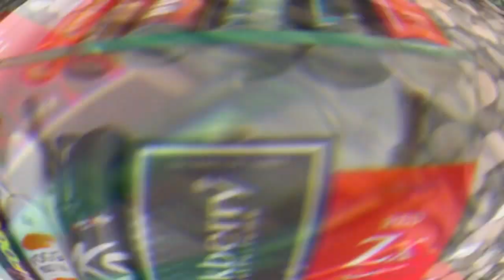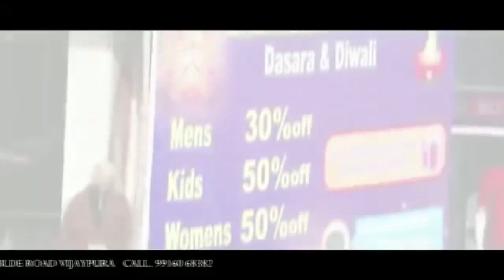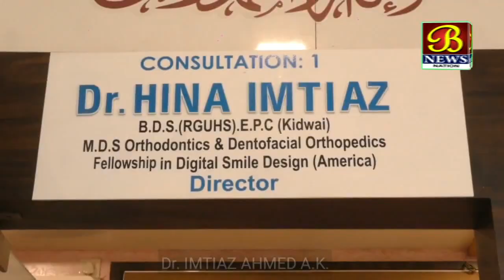ಶ್ರೀನಿವಾಸಪುರದಲ್ಲಿ ಪುರಸಭಾ ಅಧ್ಯಕ್ಷರ ಹಾಗೂ ಉಪಾಧ್ಯಕ್ಷರ ಚುನಾವಣೆ ಜೆ ಡಿ ಎಸ್ ವಶವಾಯಿತು..! 11-11-2020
ಶ್ರೀನಿವಾಸಪುರದಲ್ಲಿ ಪುರಸಭಾ ಅಧ್ಯಕ್ಷರ ಹಾಗೂ ಉಪಾಧ್ಯಕ್ಷರ ಚುನಾವಣೆ ಜೆ ಡಿ ಎಸ್ ವಶವಾಯಿತು.

ಶ್ರೀನಿವಾಸಪುರದಲ್ಲಿ ಪುರಸಭಾ ಅಧ್ಯಕ್ಷರ ಹಾಗೂ ಉಪಾಧ್ಯಕ್ಷರ ಚುನಾವಣೆ ಜೆ ಡಿ ಎಸ್ ವಶವಾಯಿತು. 2019 ಮಾರ್ಚ್ ತಿಂಗಳಲ್ಲಿ ನಡೆದ ಪುರಸಭಾ ಸದಸ್ಯರ ಚುನಾವಣೆಯಲ್ಲಿ ಜೆ ಡಿ ಎಸ್ ಪಕ್ಷದ 11 ಅಭ್ಯರ್ಥಿಗಳು,ಕಾಂಗ್ರೆಸ್ ಪಕ್ಷದ 8 ಅಭ್ಯರ್ಥಿಗಳು ಹಾಗೂ ಪಕ್ಷೇರಾರರಾಗಿ 4 ಅಭ್ಯರ್ಥಿಗಳು ಆಯ್ಕೆಯಾಗಿರುತ್ತಾರೆ.ಈ ಹಿನ್ನೆಲೆ ಜಿಲ್ಲಾಧಿಕಾರಿಗಳ ಆದೇಶದಂತೆ, ತಾಲ್ಲೂಕು ದಂಡಧಿಕಾರಿಗಳ ಸಮ್ಮುಖದಲ್ಲಿ ನಡೆದ ಅಧ್ಯಕ್ಷರ ಹಾಗೂ ಉಪಾಧ್ಯಕ್ಷರ ಚುನಾವಣೆಯಲ್ಲಿ ಜೆ ಡಿ ಎಸ್ ನಾ ಎನ್.ಎಂ.ಲಲಿತಾ ಶ್ರೀನಿವಾಸ್ ಹಾಗೂ ಉಪಾಧ್ಯಕ್ಷರಾಗಿ ಆಯಿಷಾ ನವಾಜ್ ರವರು ಜಯಶೀಲಾರಾಗಿದ್ದಾರೆ.
ಪೊಲೀಸ್ ಬಿಗಿ ಬಂದೋ ಬಸ್ತ್ ನಲ್ಲಿ ನಡೆದ ಚುನಾವಣೆ ಶಾಂತಿಯುತವಾಗಿ ಸಾಗಿತ್ತು.